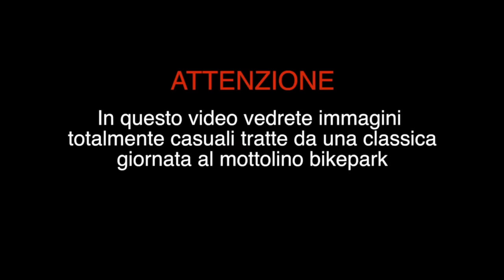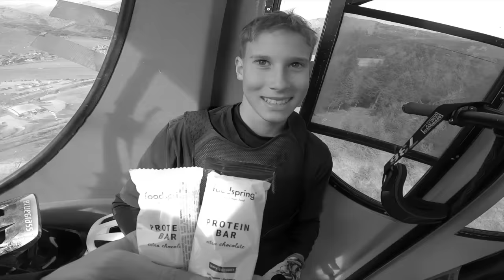UN CLASSICO WEEKEND DI PAZZIA AL MOTTOLINO 3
É finita anche questa stagione di bikepark e, come da tradizione, eccovi l'episodio nº3 di " Un classico weekend di pazzia al Mottolino", buona visione!